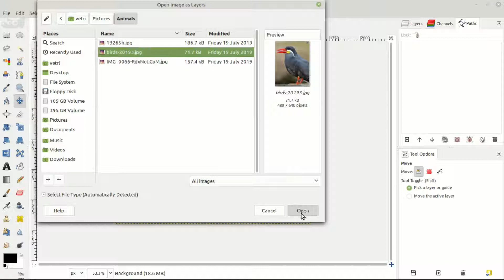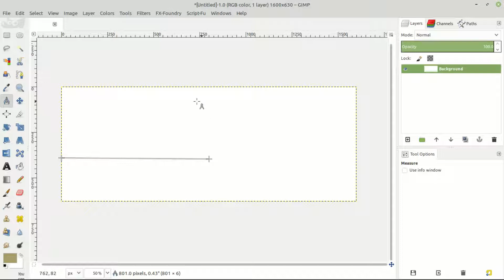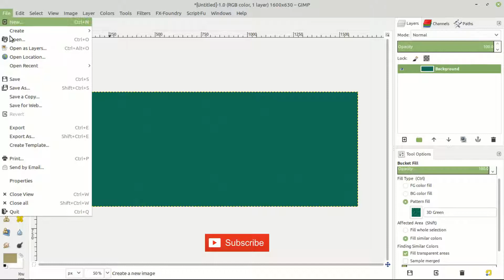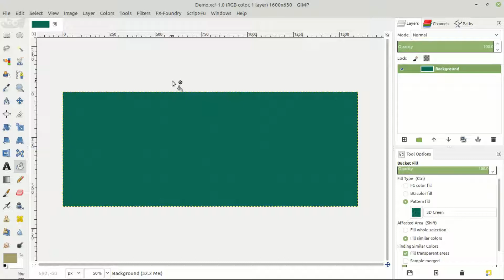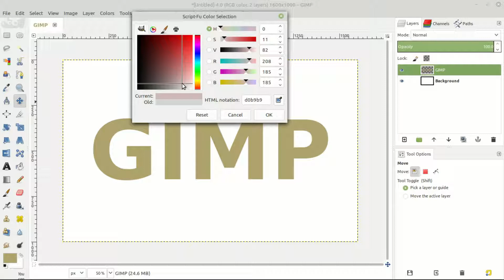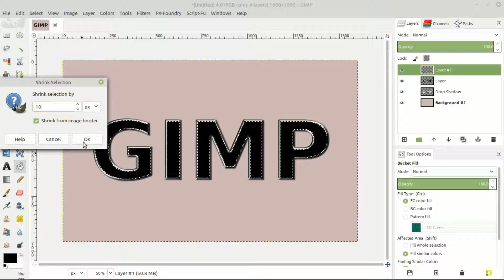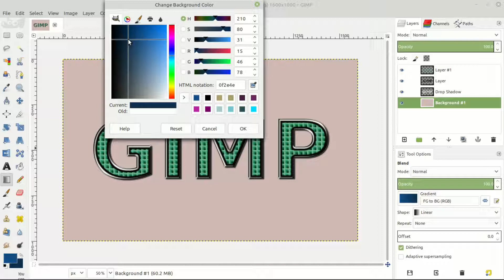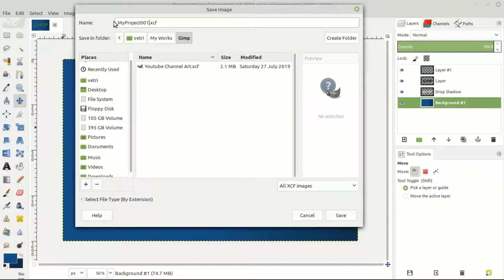Gimp Tutorial Text Design In Tamil